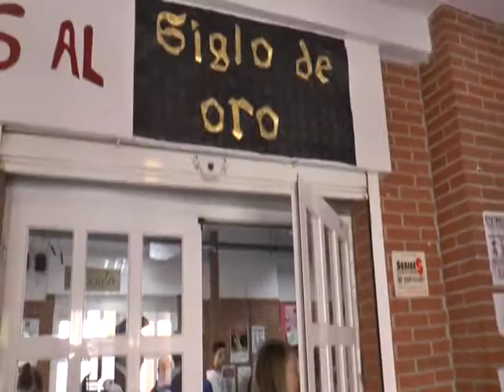OB 05 05 2017 ALCREBITE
El IES Alcrebite celebra el día del libro representando el siglo de oro de la literatura en España.